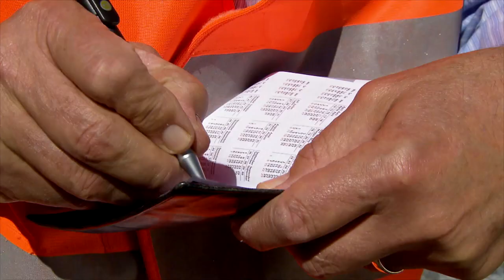Rhaetian Railway: Spectacular views of the Swiss Ruinaulta canyon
At the Rhine canyon, known as Ruinaulta, the Anterior Rhine impressively shows what it’s capable of. The Rhaetian Railway built a bridge across the canyon a century ago. It is one of its most spectacular legs, but also one that requires precise monitoring.

Excerpt of the series "The Rhine from above".

Bruno Cadosch has worked for the Rhaetian Railways for the past fifty years – a true railwayman at heart, he’s responsible for the track between Disentis and Chur, which runs straight through the Ruinaulta. Even today, he is full of admiration for the engineers' and construction workers' achievements when the railway was built.